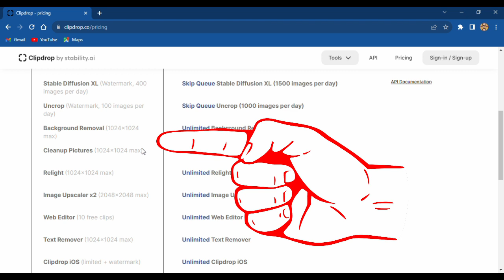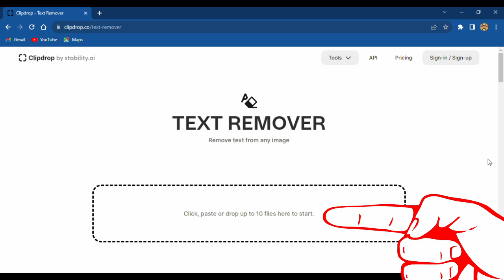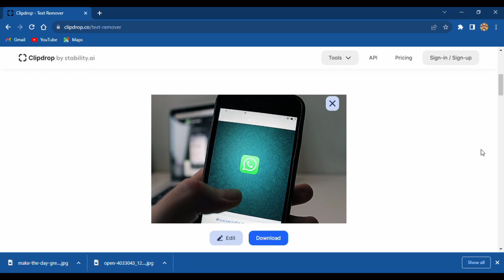Effortless Text Removal from Images: AI Magic with clipdrop.co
In this video tutorial, we demonstrate how to use clipdrop.co, an AI-powered tool that can quickly and easily remove text from any image.
Whether it's removing unwanted captions or any other text overlay, clipdrop.co has got you covered. The intuitive user interface and advanced AI algorithms make it a breeze to achieve flawless results.